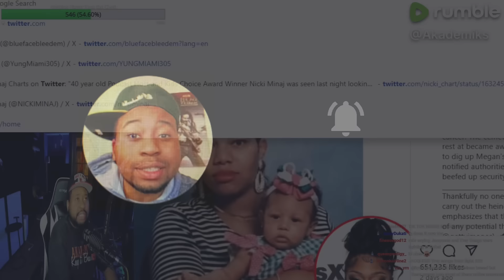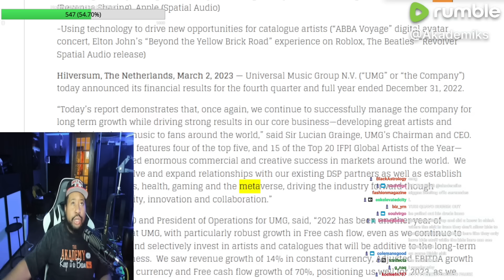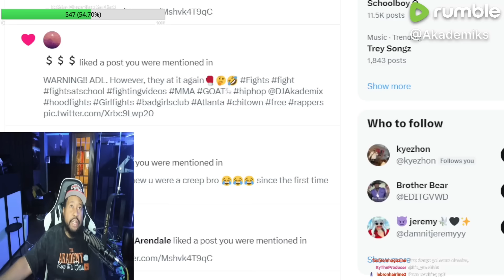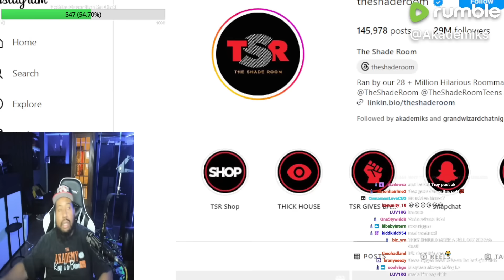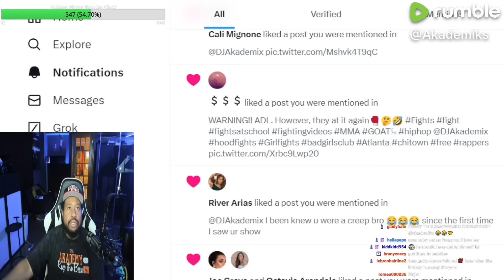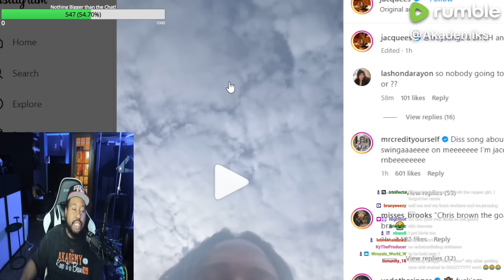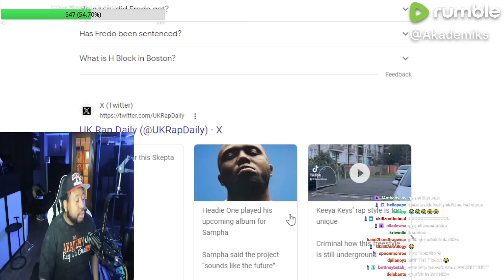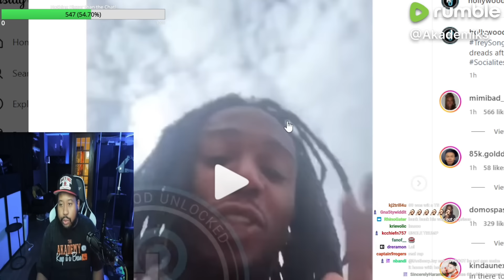R&BEATS! DJ Akademiks reacts to Jacquees banning Trey Songz from ATL after fight in Dubai!